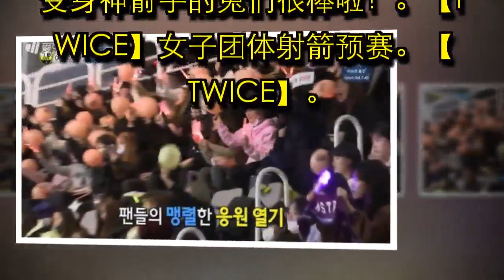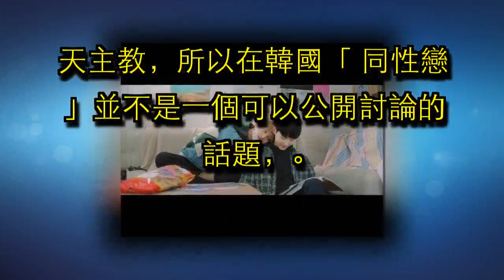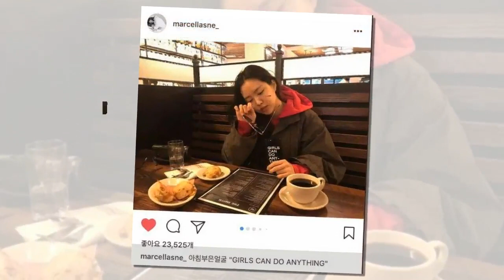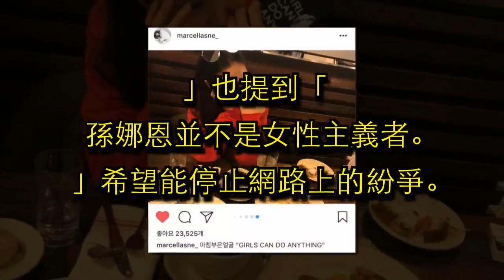「TWICE」「分享」180215 偶像运动会上的英姿！TWICE 今日进行女子团体射箭半决赛